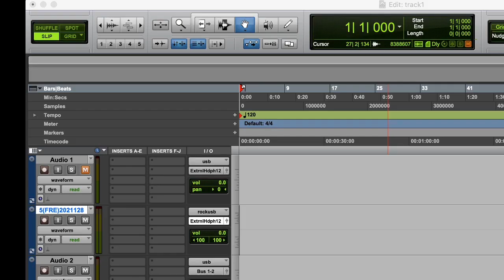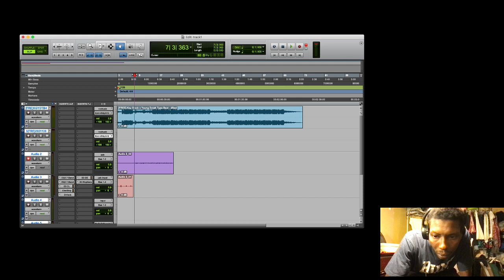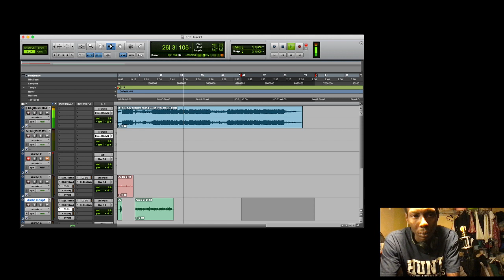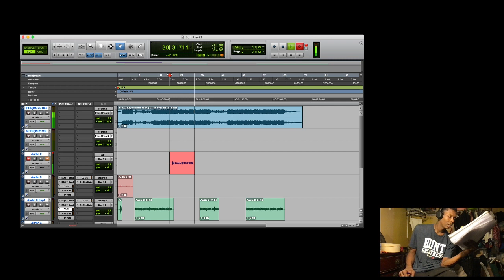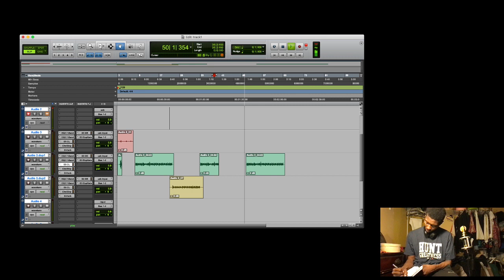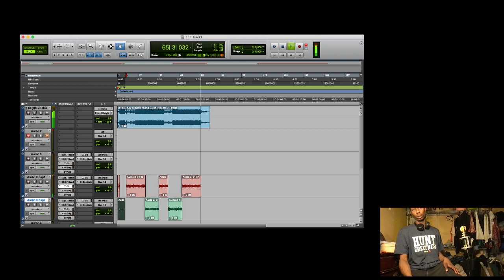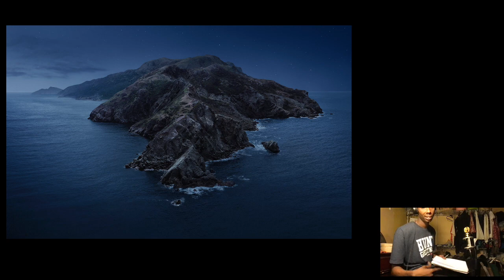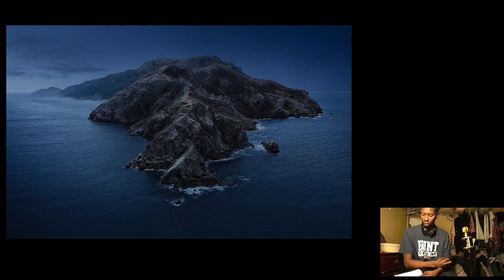CROWN A KING "THE MOVIE"